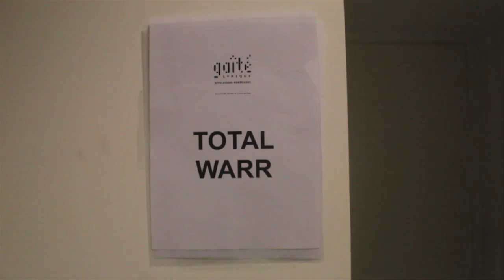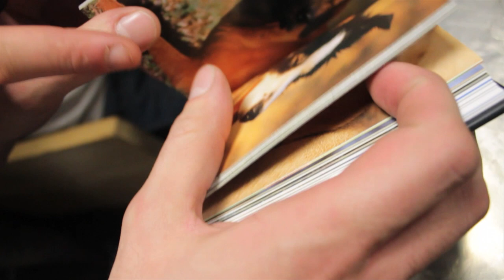Total Warr - Bullshit Tour 2012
Lyon / Tours / Nantes / Paris / Fontenay / Pantin

Subtitles available for english people. And also for deaf people if they're lost in here, hello !
Sous-titres possibles pour nos fans sourds, si ça existe. Et pour les anglophones.

Par Jerome Loisy